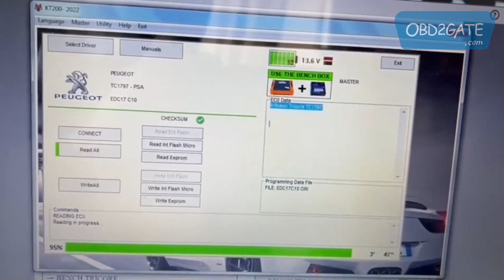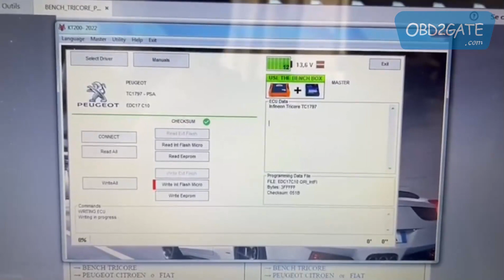ECUHELP KT200 EDC17 C10 reading obd2gate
How to read EDC17 C10 with ECUHELP KT200?